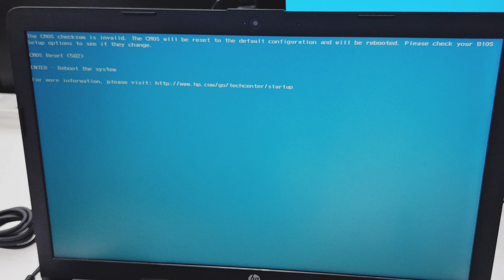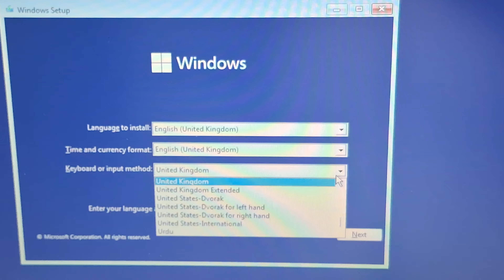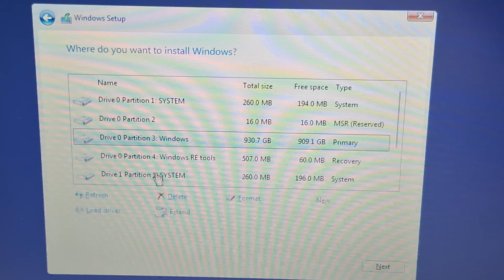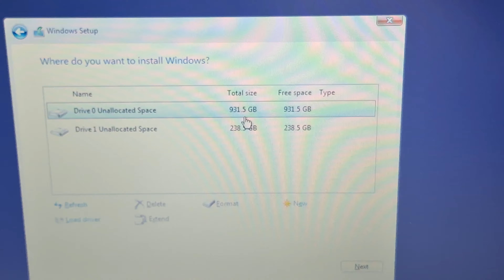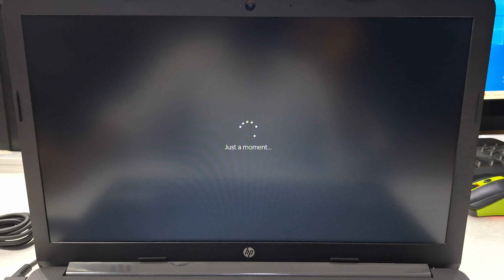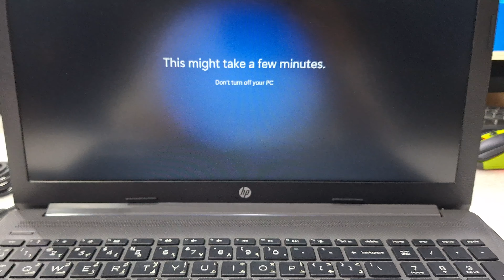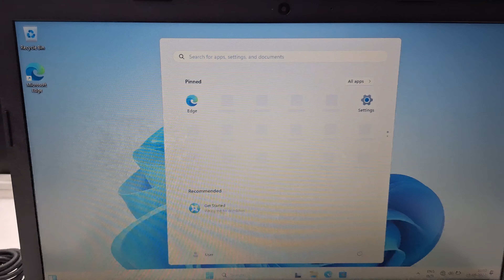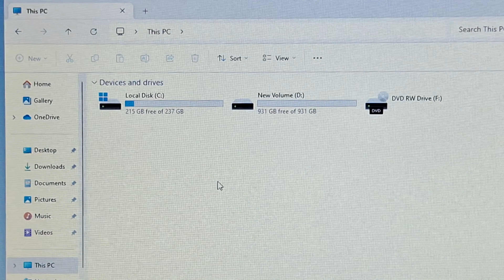how to install windows 10 in hp laptop from usb | HP 250 G7 Windows installation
In this video i am reinstall windows 10 on HP 250 G7 Laptop
how to install windows 10 on new pc
how to install windows 10 from windows 11
how to install windows 10 on mac
how to install windows 10 from windows 7
how to install windows 10 on chromebook
how to install windows 10 on a new hard drive
how to install windows 10 without a microsoft account
how to install windows 10 without usb
how to install windows 10 after factory reset
how to install windows 10 again
how to install windows 10 audio drivers
how to install windows 10 and 11 dual boot
how to install windows 10 after replacing hard drive
how to install windows 10 active directory users and computers
how to install windows 11 and install windows 10
how to install windows 10 back from windows 11
how to install windows 10 from usb from bios
how to install windows 10 step by step with pictures
how to install software in windows 10 step by step
how to install operating system windows 10 step by step
how to install active directory users and computers windows 10
how to install windows 10 drivers
how to install windows 10 download
how to install windows 10 drivers on windows 11
how to install windows 10 defender
how to install windows 10 drivers on windows 7
how to install windows 10 directly to ssd
how to install windows 10 disc image (iso file)
how to install windows 10 dell laptop
how to install windows 10 dvd
how to install windows 10 drivers online
how to install wifi driver in windows 10
how to install docker on windows 10
how to do a clean install of windows 10
how to install windows 10 on external hard drive
how to install ethernet driver windows 10
how to boot hp laptop from usb
install windows 10 from usb
how to install windows in hp laptop
boot hp laptop from usb,
how to install windows 10 in hp laptop
how to install windows 10 in laptop
how to boot from usb in hp laptop
how to install windows in hp notebook
hp boot from usb
hp notebook boot from usb
how to install windows 10 for free
how to clean install windows 10
boot from usb hp laptop